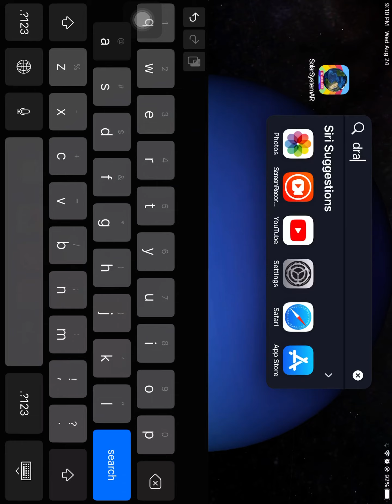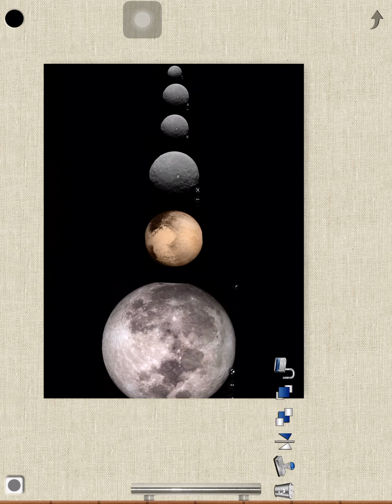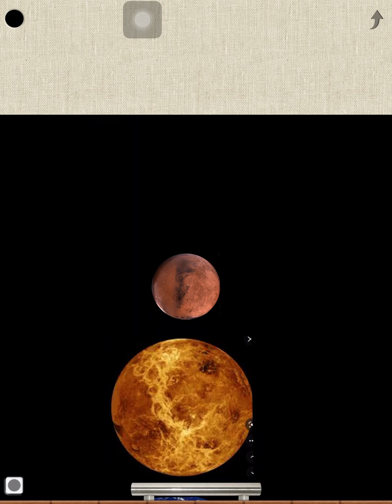The solar system size comparison V1